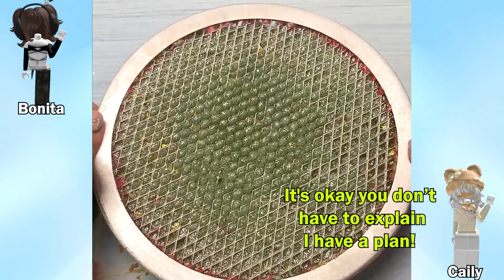TEXT To Speech Emoji Groupchat Conversations | I did everything to love someone